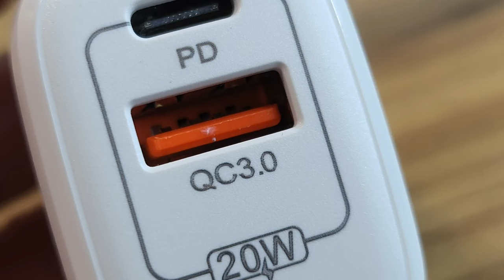Ładowarka: oryginalna czy zamiennik?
Zwykle w naszych filmach opowiadamy Wam o czymś, doradzamy albo po prostu odpowiadamy na wasze pytania. Dziś role się odwrócą - i my zapytamy was! Jakie jest wasze zdanie na temat ładowarek? Używacie producenckich, czy szukacie alternatyw? Jeśli ładowarki nie było w zestawie - kupujecie tej samej firmy, której jest smartfon, czy wybieracie inną? A może jest wam zupełnie wszystko jedno - byleby się ładował...? Dajcie znać, czy interesują was testy ładowarek firm trzecich! Piszcie i komentujcie - jakie jest wasze podejście do kwestii ładowarek? Na co zwracacie uwagę, co jest dla was istotne przy zakupie ładowarki?